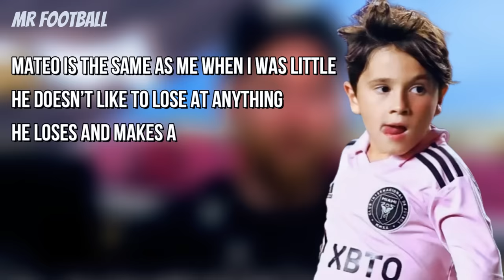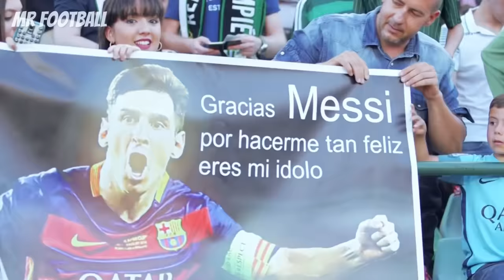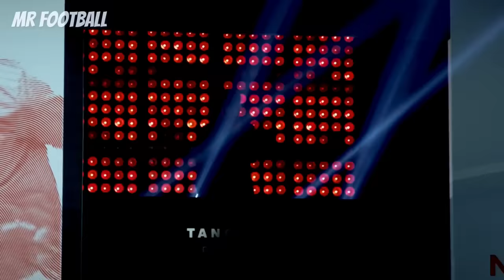7 Times Mateo Messi SHOCKED The World!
7 Times When Mateo Messi, The Son of the Best Soccer Player of All Time (Leo Messi), SHOCKED The Entire World! Enjoy!